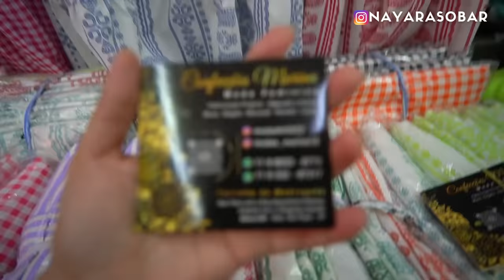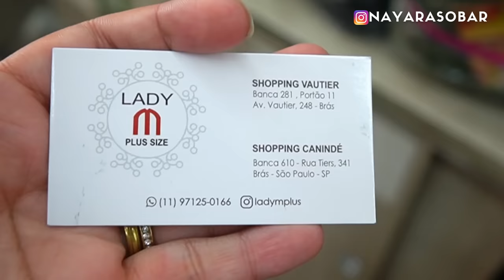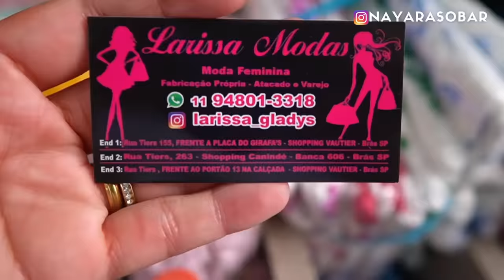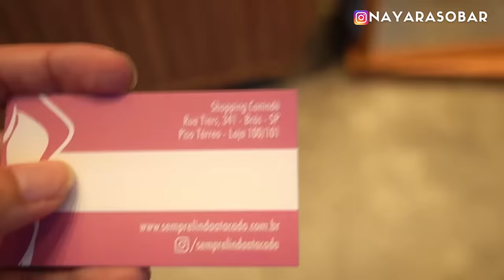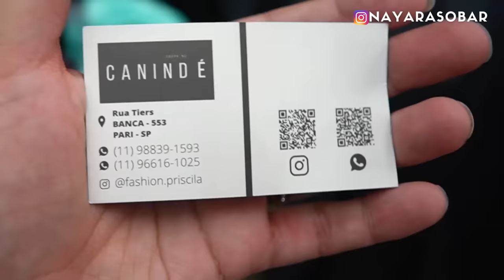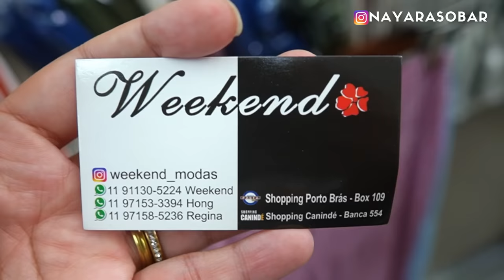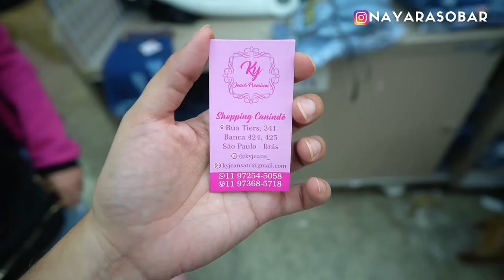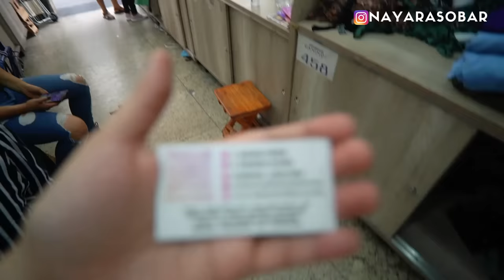🟠FORNECEDORES DO CANINDÉ SHOPPING DA FEIRA DO BRÁS - Como comprar roupa em São Paulo para revender?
Manas, mais uma vez nas bancas do Canindé Shopping, eu amooo!

Tem moda boutique, modinha, biquines, moda praia e plus size, jeans e acessórios, eu adorei tudo.

O Canindé Shopping fica localizado no cruzamento entre as Ruas Tiers e  Alexandrino Pedroso, bem pertinho do Vautier Popular e do Vautier Premium.